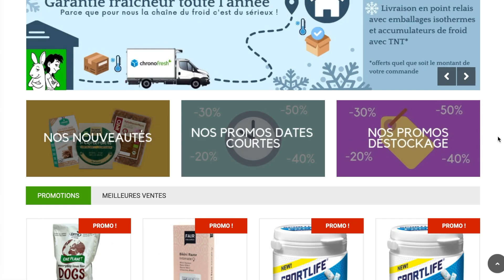VEGAN À LA CAMPAGNE 🌱🌳💚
Peu importe qu'on habite à Paris, en banlieue, en province ou en pleine campagne, comment faire pour être vegan et trouver des produits ? On explore le sujet dans cette vidéo ! J'espère qu'elle vous plaira !

☀︎ Mentionnés dans cette vidéo :
• Kazidomi : -20€ sur l’adhésion avec le code SWEETANDSOUR20
• KoRo : -5% avec le code SWEETANDSOUR5
• Vegetal Square :  -5% avec le code KARDINAL (la marque m'a jamais répondu donc je vous passe le code de Seb ^^).

💌 Pour me contacter : agence(at)sweetandsour.fr